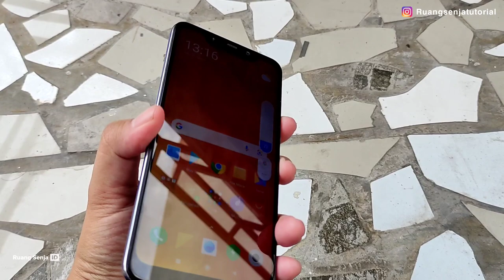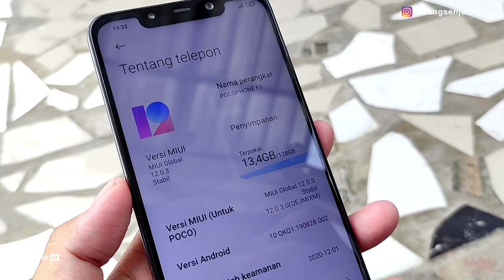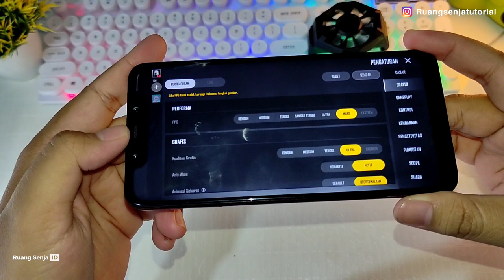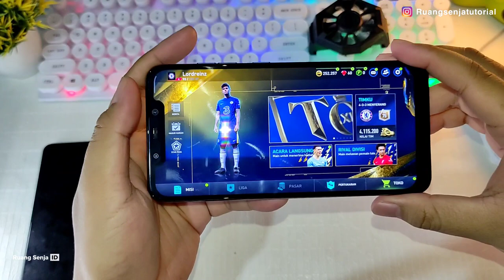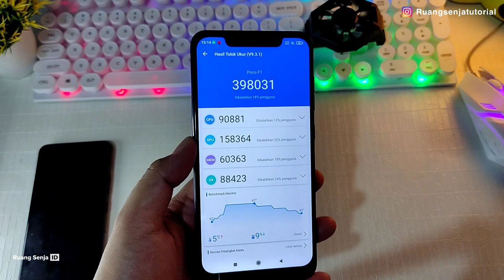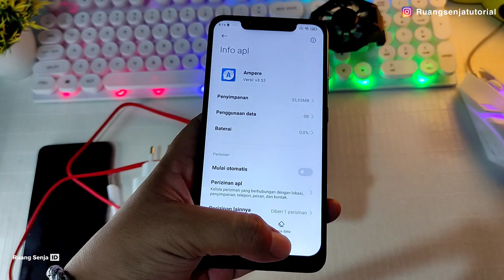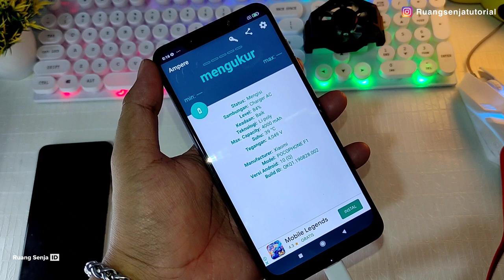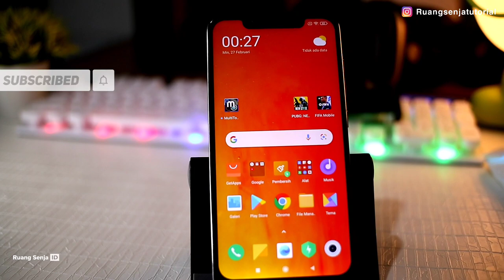Review Poco F1 Di Tahun 2022 Turun Harga | Masih Layak ? Test Pubg New State & Fifa Mobile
poco f1 2022,poco f1 2022 price,poco f1 2022 update,poco f1 2022 pubg test,poco f1 2022 review,poco f1 2022 game test,poco f1 ruang senja id,hp murah spek dewa,hp murah spek dewa 2022,hp murah spek dewa dibawah 2 juta,poco f1,poco f1 bug,poco f1 masih layak?,poco f1 charge problem,hp xiaomi spek dewa harga murah,Review Poco F1 Di Tahun 2022 Turun Harga | Masih Layak ? Test Pubg New State & Fifa Mobile,hp gaming,snapdragon 845,pocophone f1 update

Kali ini Kita test poco F1 di tahun 2022
apa masih rekomendasi ?
Banyak Hp baru xiaomi bermunculan
apakah masih bisa bertahan?
sudah turun harga
simak videonya gan

beberapa kelemahan selama pengalaman :
- Kecepatan Cas agak lama
- sinyal agak cenderung kurang stabil di banding hp saya yg satunya

Stay Update